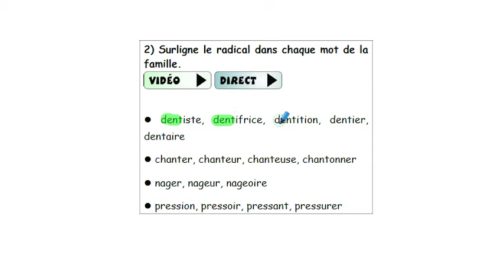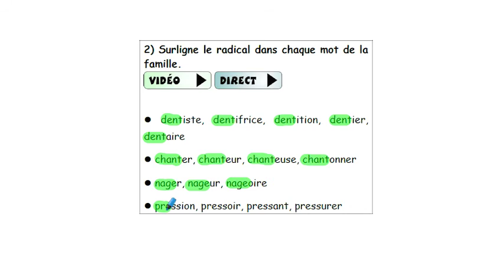CM1 - Français - SEQ 13 - Exercice 2